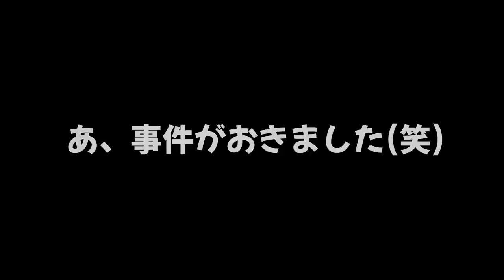味方チームの大将を守りながら相手のチームの大将をトラップだけで倒す遊びがマジで面白くて盛り上がったｗｗｗ【スプラトゥーン２】